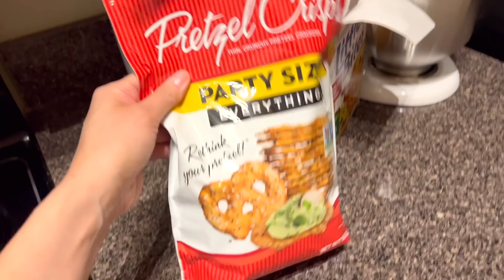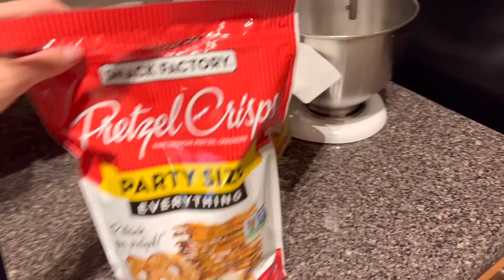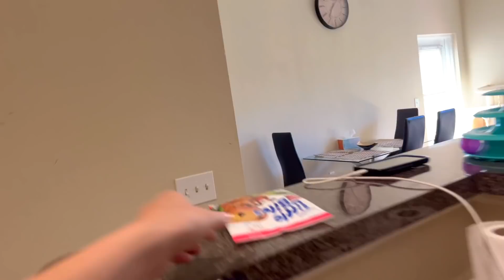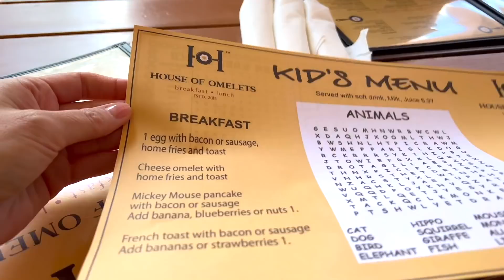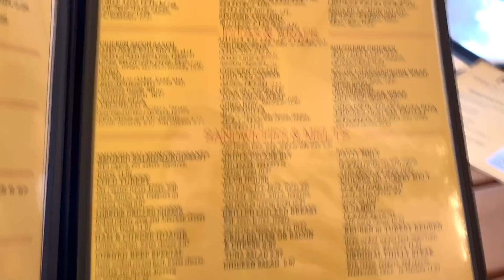США Влог Презент от соседей Американский Завтрак Большая семья в США Big big family in the USA VLOG